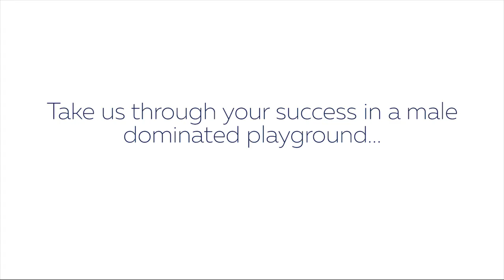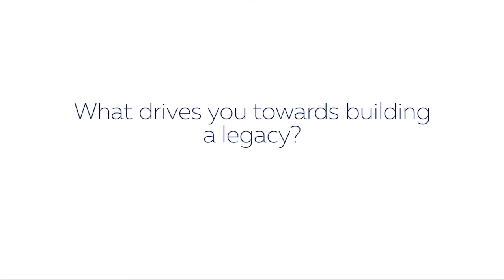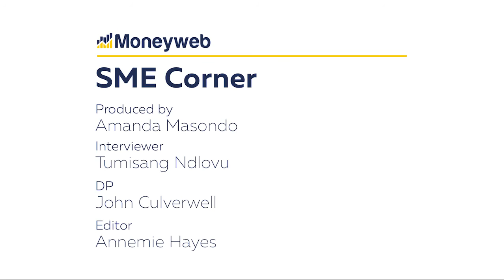'I'm in business to change the world's thinking'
Mining magnate Daphne Mashile Nkosi talks us through her success in a male-dominated playground.